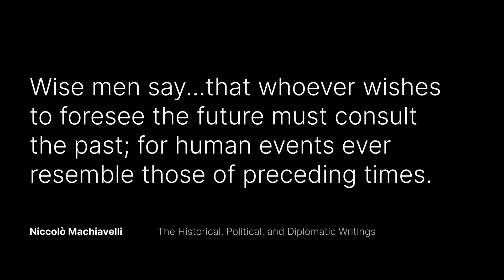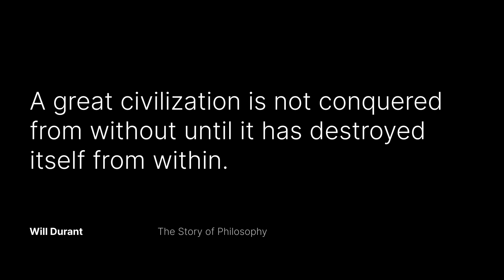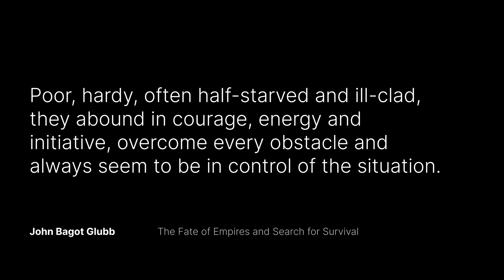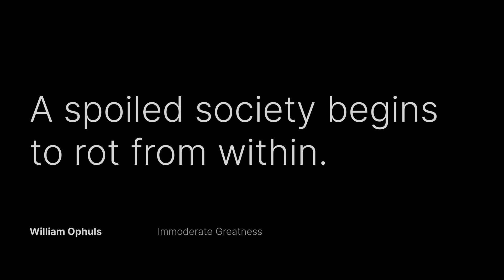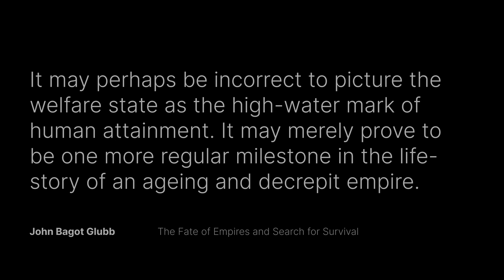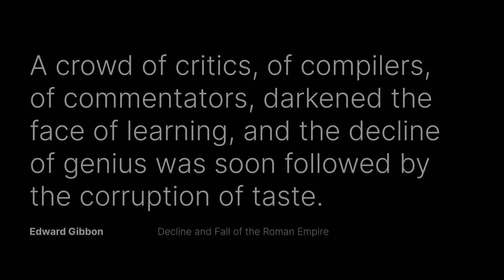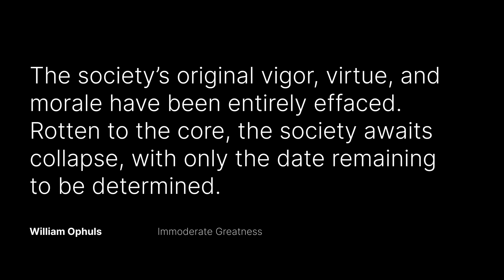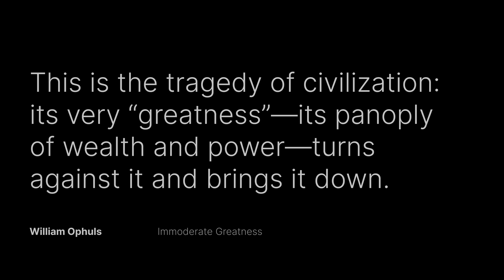Will Civilization Collapse?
Become a Supporting Member and access 14 courses and total 68 videos available only to Members

Bitcoin: 1P6ntukFENP1nvEf4bJNj3tsDEuiSyUFW6